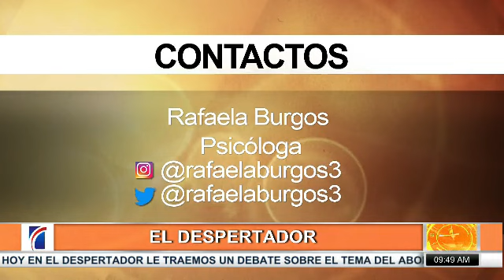Consejos para estrechar la relación entre padres-hijos